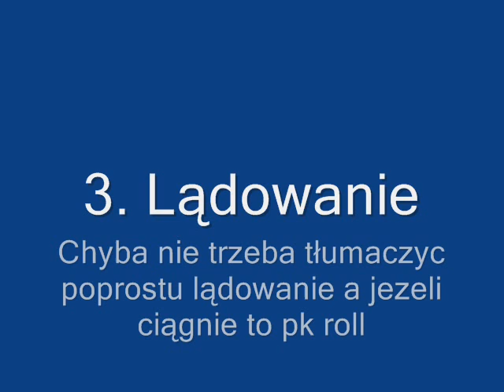Frontflip Tutorial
Frontflip tutek